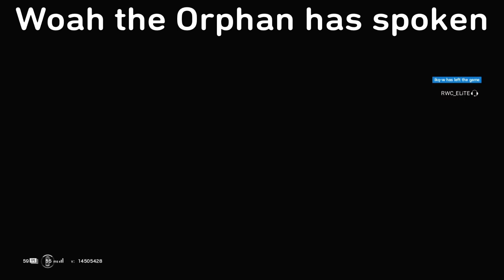SieGe HiGhLighTS and Funny moments